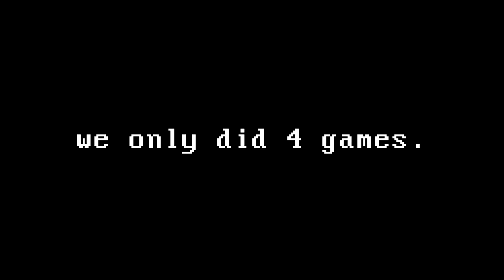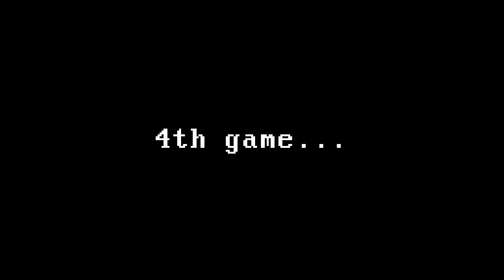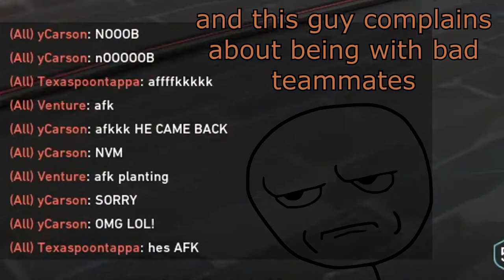OUR RANKED VALORANT BETA EXPERIENCE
Welcome, sit back, relax, and enjoy the video!

If there are any audio problems on my stream (too loud, game too low, voice too loud) please shout it out! I appreciate it.

All music used in my videos are not owned by me. Music used in my videos will have the title in the description if name is known. This does not include game soundtracks. Music used in my videos are not owned by me